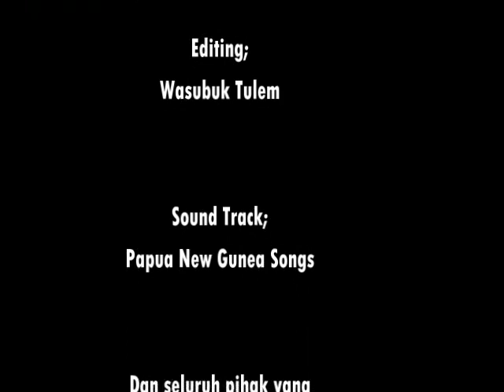HABEMA on Vacation Kingmi Youth Community (10/10/2013)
Jalan2 Ke Danau Habema dengan teman2 Rayon Tulem, Napua, dan Wamena Kota. Stlh Persiapan Ibdah akbar GKIP Klasis Balim Tengah di Rayon Napua . . .